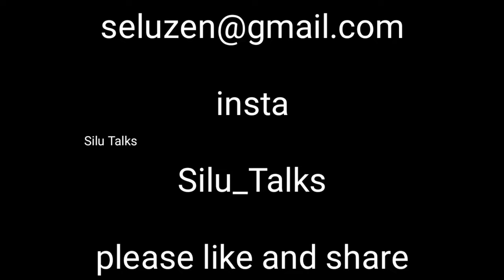സൈനസ് തലവേദന മാറാൻ വർമ്മം തെറാപ്പി നിങ്ങൾക്കു വീട്ടിലിരുന്നു ചെയാം/ Home Remedies For Sinus Salha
Sinusitis headache, What is the fastest way to get rid of a sinus infection?

How do you relieve sinusitis?

Image of Home remedies for sinus headacheHome remedies for sinus headache
Image of Sinus treatment in AyurvedaSinus treatment in Ayurveda
Sinusitis symptoms
How to cure sinus permanently
How to cure sinus permanently at home
Best food to clear sinuses
Chronic sinusitis
How to drain sinuses

Treatment depends on severity

Acute sinusitis usually doesn't require any treatment beyond symptomatic relief with pain medication, nasal decongestants and nasal saline rinses. Chronic sinusitis may require antibiotics

A